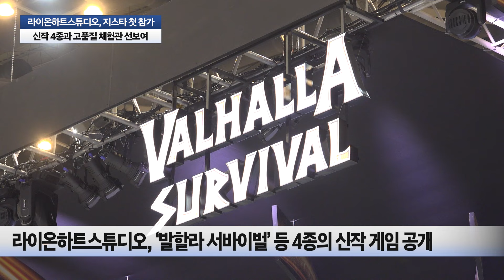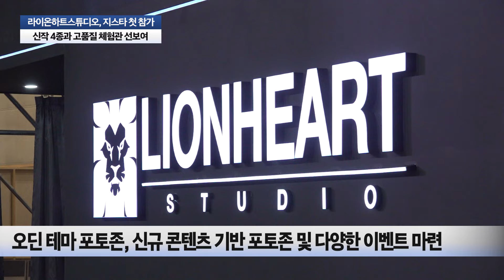라이온하트스튜디오, 지스타 첫 참가… 신작 4종과 고품질 체험관 선보여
카카오게임즈 산하 라이온하트스튜디오는 올해 지스타 2024에 처음 참가하며, 제1전시장에 60대의 시연대를 마련해 눈길을 끌고 있습니다.

이번 전시에서는 핵앤슬래시 로그라이크 장르 신작 발할라 서바이벌, 서브컬쳐 수집형 육성 게임 프로젝트C, SF 루트슈터 게임 프로젝트S, 북유럽 신화를 배경으로 한 MMORPG 프로젝트Q 등 총 4종의 게임을 공개했습니다. 이들 신작은 모두 언리얼 엔진5를 활용한 고품질 그래픽으로 제작된 것이 특징입니다.